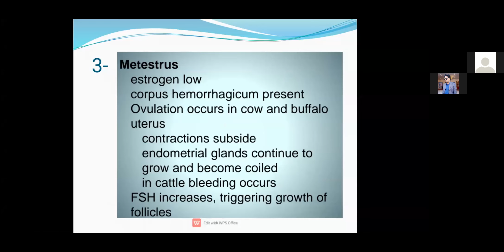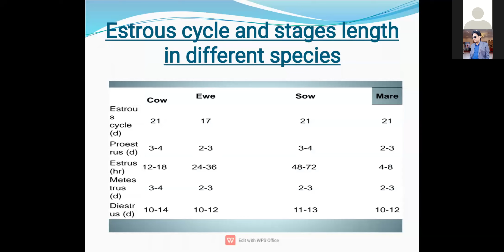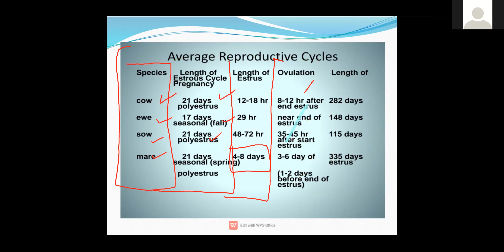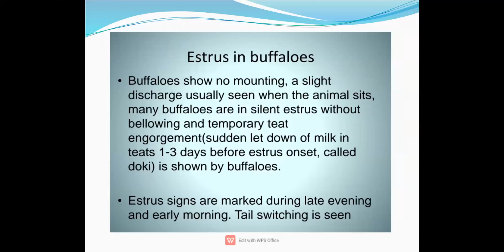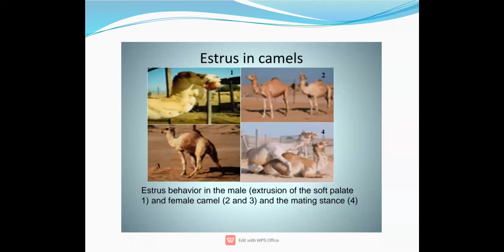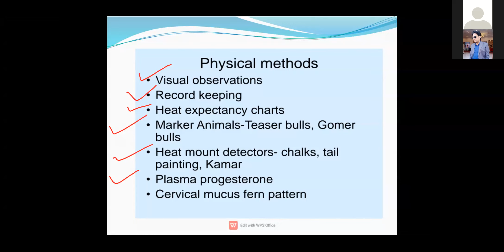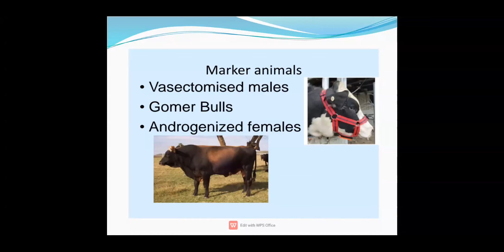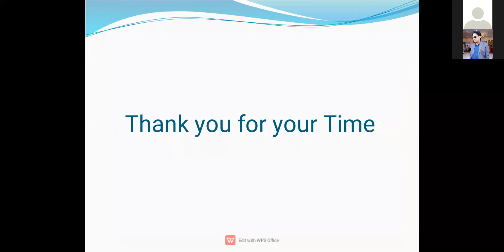Esturs Cycle/Lecture 22 part 2/PPSC Preparation (Veterinary Officer) Exams Preparation